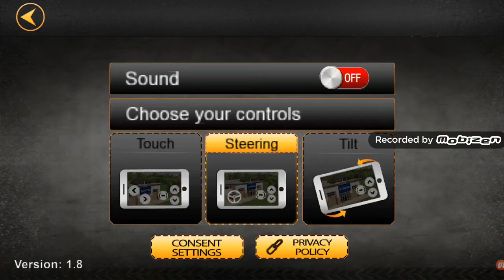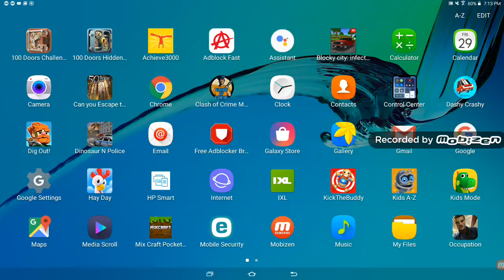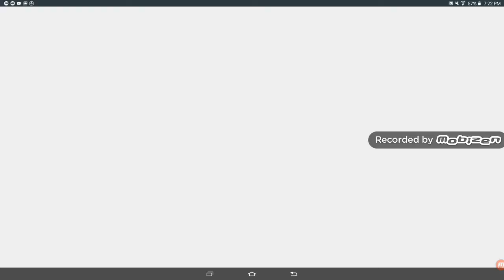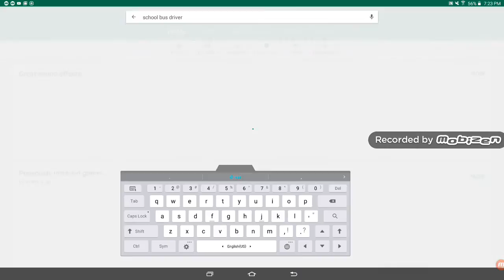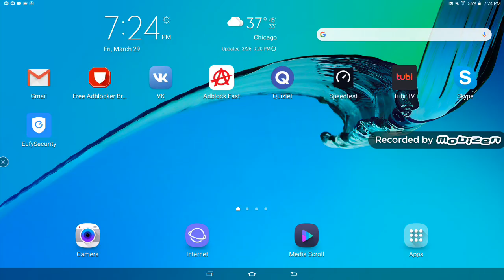Vacuum search gaming-School bus driver PART 2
No time

Bye